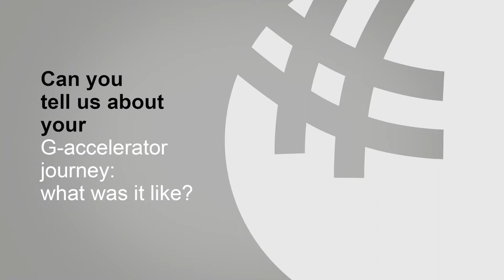G-Accelerator Beneficiaries: Mike Harb, SILA Project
Meet Mike Harb, a promising entrepreneur from Lebanon, who recently joined G-accelerator as one of the newest residents. Although Mike was never a student at GBSB Global, he came across our G-accelerator Program just in time to aid him with a successful project scale up. Since joining, Mike has been actively working on his SILA project, offering smart software solution to making digital exams a much easier and a more ethical process. In this interview, Mike talks about how he came across the mentorship opportunity, shares his impressions of G-Accelerator so far, and reveals the benefits and the most challenging parts encountered during the process.